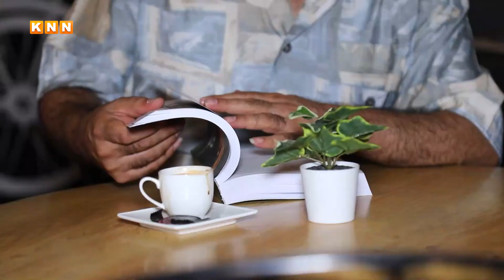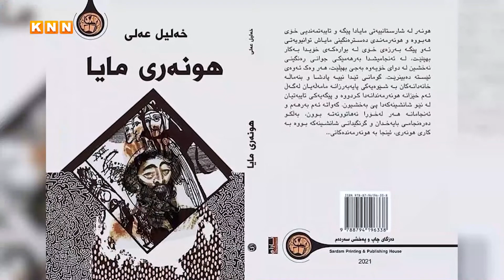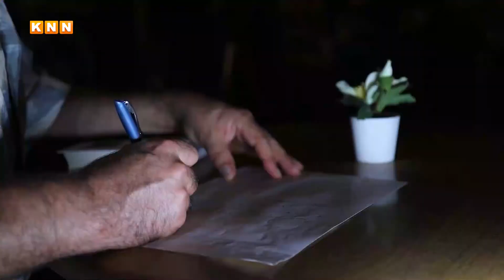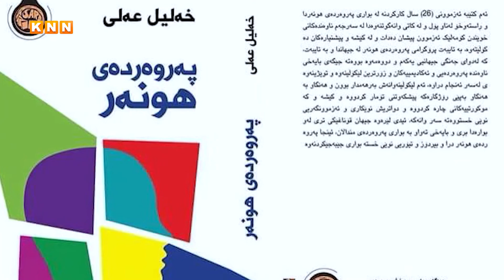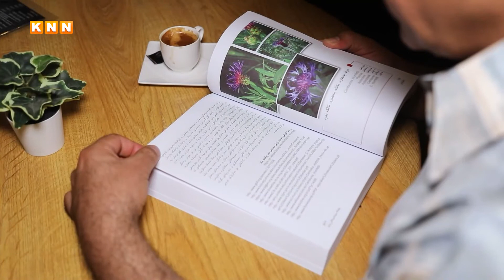وینگە.. خەلیل عەلی - نوسەر